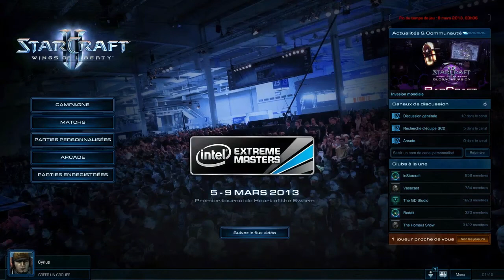StarCraft II (Versus) - Acte 5 - En puissance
Angiokiller et Cyri76 sur un jeu de stratégie..
j'ai nommée "StarCraft II" ou nous allons délirer ensemble
pendant un bon moment sur le "C&A World"

Pense a aimer cette vidéo et à la partager, stp :)